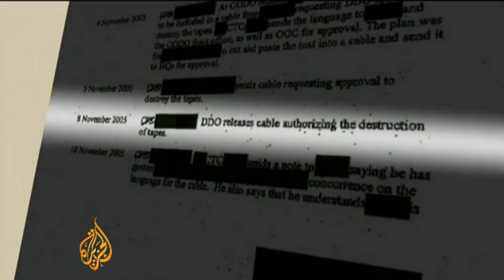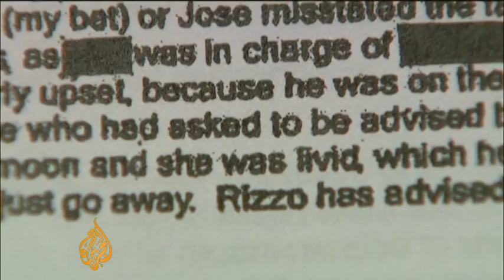Emails show CIA detroyed interrogation tapes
More than one-hundred pages of newly released documents from the US's top intelligence branch are providing the clearest look yet at the CIA's decision to destroy videotapes of detainee interrogation. The new documents show that Porter Goss, the then CIA chief, agreed with the decision to destroy the tapes, though they show he did not know of the destruction until after it occurred. They also reveal that almost immediately after the destruction, CIA officials worried they had done something wrong, if not illegal. Patty Culhane reports (16 April 2010).